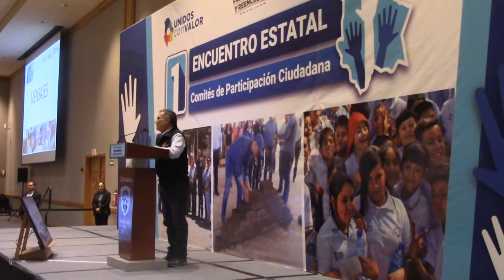Se informó que ya existen 64 comités de Participación Ciudadana en el Estado